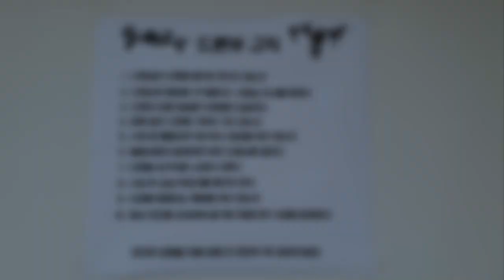학교 드론수업 운영 메뉴얼 || #2. 드론실 구축편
이번 영상은 학교 드론수업 운영 매뉴얼 중 2편인
드론실 구축 방법에 대한 영상입니다 .

1편 영상 - 드론 선택방법 이후로 1년 5개월 정도 지났네요. ㅎ
마지막 3편인 커리큘럼은 빠른 시일내에 올리도록 하겠습니다!!!